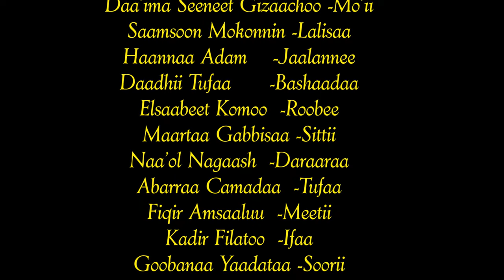Diraamaa DUNGOO Kutaa 2ffaa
ARTIST  SAMSON MEKONNEN OFFICIAL TV Drama, Movies, Talk Show,  fashion show and Advertising presents.This is My Official YouTube channel.